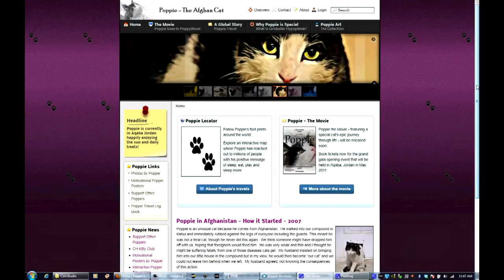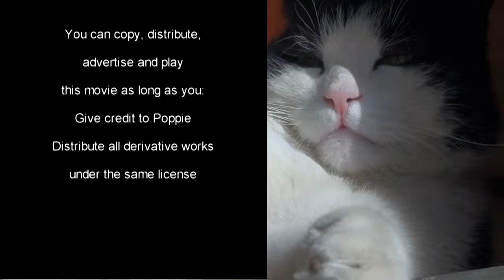cats - An Epic Journey Through Life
How can you not appreciate the beauty, grace, elegance
and agility of our furry friends?
If you love cats, then Cat Village is the place to visit.

New videos will be uploaded on Tuesdays and Saturdays.